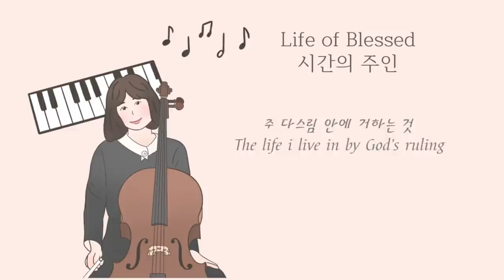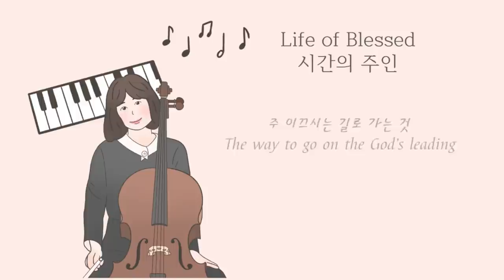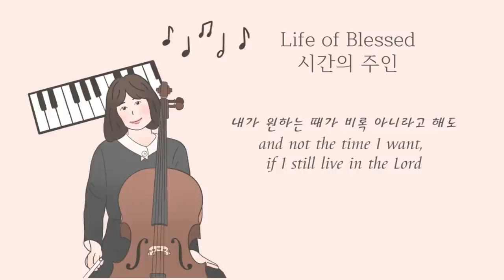1시간 첼로찬양 / 1hour Cello hymn / 시간의 주인 / Life of Blessed by 첼로피아Cellopia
오늘 업로드하는 찬양은 '시간의 주인' 입니다.
시간의 주인 되시고, 우리의 삶의 주인 되신 주님을 찬양합니다.
우리가 생각하고 계획하는 시간과 생각하는 때가 아니더라도
주님의 선한 다스리심으로 가장 선한 시간에, 가장 멋진 때에
우리를 통해 주님의 뜻을 이루실 그 분만을 찬양합니다!

할렐루야!

작사 작곡 첼로피아
Lyrics & Composed by Cellopia

Today's Cello Worship is 'Knowing You'

- 시간의 주인(Life of Blessed) -

주 다스림 안에 거하는 것
The life i live in by God's ruling
주 인도하심에 따르는 것
The life i follow the God's leading
주님 곁에 날마다 살며
The whole life i live in God
주님 보호 안에 사는 것
The life in Protection of God

주 임재 가운데 거하는 것
The life i live in God's Presence
주 이끄시는 길로 가는 것
The way to go on the God's leading
주님 손에 이끌리어
Just leading by Lord's hand
가신 길 따라 가는 것
The life i follow the Lord

그것이 복이라
That is the life of Blessed
가장 큰 복이라
모든 다스리심
Living by God's rule
그 안에 거하는 것
That i live by God's ruling

시간의 주인도
The owner of my life Time
오직 주님이시고
Is the only Lord
내 삶의 주인도
and onwer of all my life is
오직 주님뿐
Only the lord i know

내가 원하는 시간
Even if the time i want
내가 원하는 때가 비록 아니라고 해도
and not the time I want, if I still live in the Lord

주님의 다스리심
The life i live in God's ruling
그 안에 거함이
그 안에 거함이 복이라
That is the life of Blessed, life of Blessed

그안에 거함이 복이라